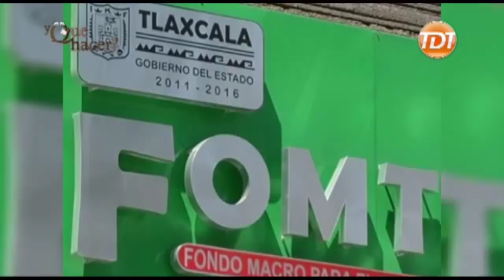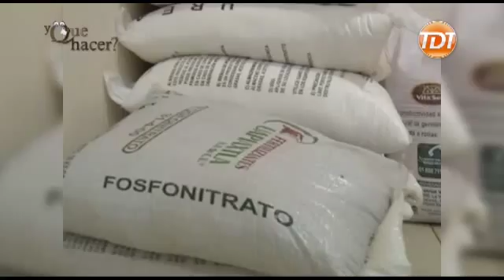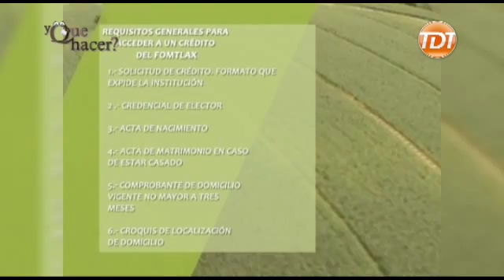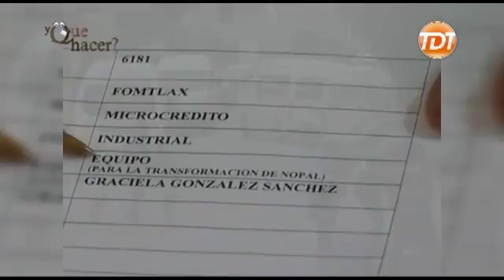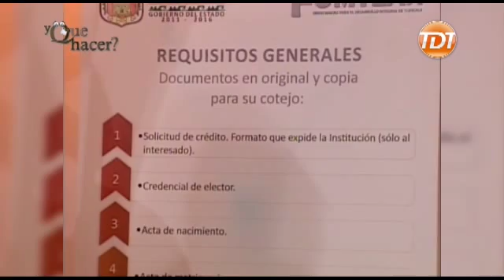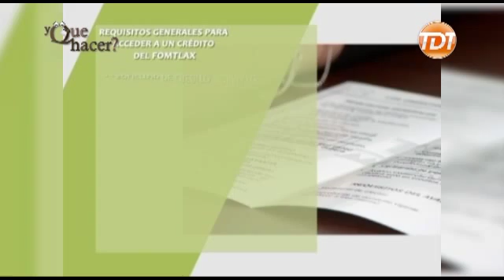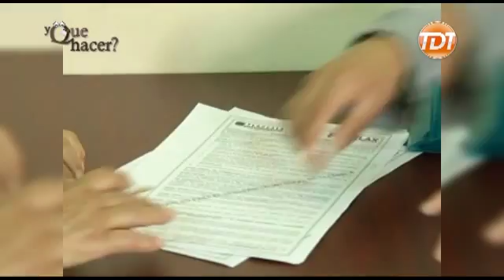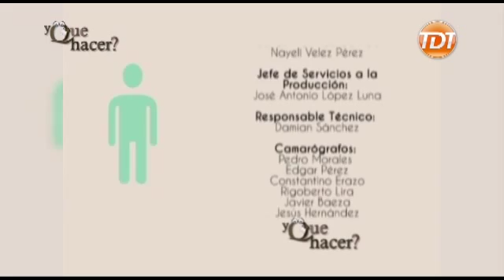FOMTLAX - ¿Y QUÉ HACER?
El Fondo Macro para el Desarrollo en Tlaxcala (FOMTLAX) Tlaxcala es una instittución decentralizada para
fortalecer actividades productivas que ayuden el desarrollo de la entidad.

Nos acompañan:
Silvestre Velázquez Guevara, Director del FOMTLAX, y
Constantino Segura Cardozo, Jefe del Departamento de Operación del FOMTLAX.

Producción TDT La Televisión de Tlaxcala. 2015.